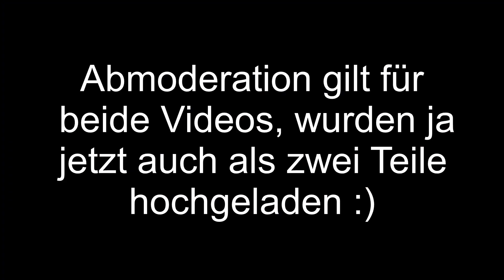Supercars verlassen den Motortreff (Part 2) | Carspottingvlog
In diesem Video bin ich weiterhin an der Motorworld beim Motortreff in München. Obwohl sich einige Sportwagenbesitzer nicht benehmen können habe ich einen schönen Abend an der Motorworld und sehe (/höre) die Autos noch beim Verlassen des Events wo sie teilweise nochmal richtig Gas geben. Viel Spaß!